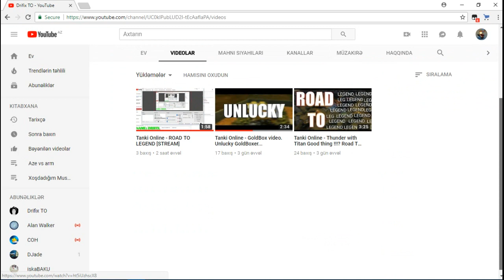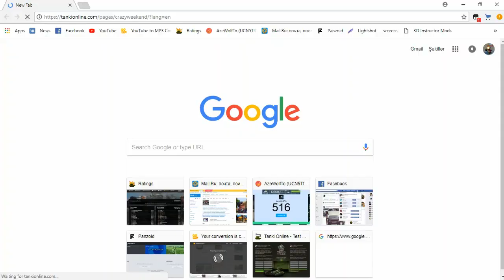Tanki Online RTL#10/OPENING 23 CONTAINER'S/GOLD BOXE'S/NEW PAINT?!/PROMO CODE/By AzeWolfTo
► Record: Bandicam!
► Use the 1080p ❤

●Accounts:
►Main account: II_AzeWolfIce_II

Tanki Online
Tanki Online RTL
Tanki Online RTL#10
OPENING 23 CONTAINER'S
OPENING 23 CONTAINER
GOLD BOXE
GOLD BOX
GOLD BOXE'S
NEW PAINT?!
NEW PAINT
PROMO CODE
AzeWolfTo